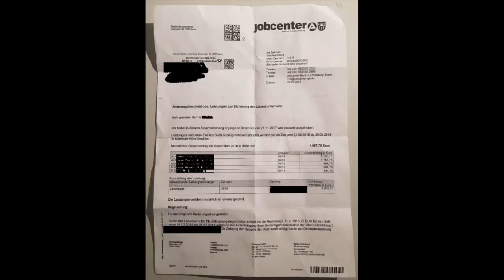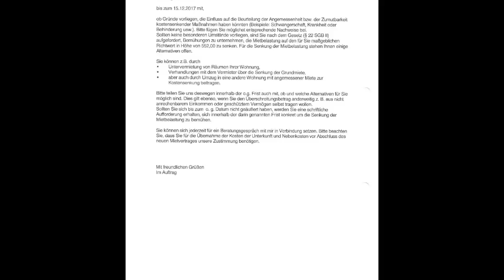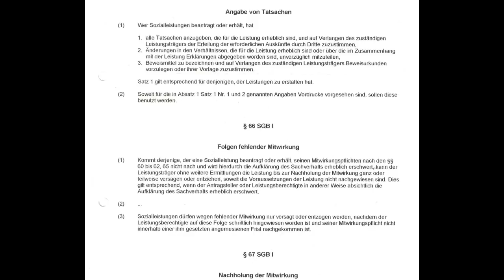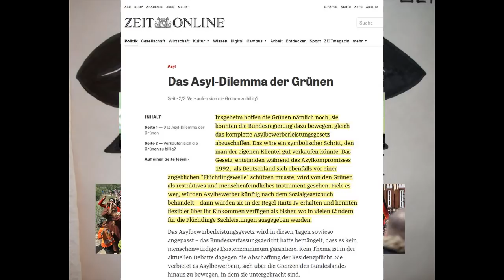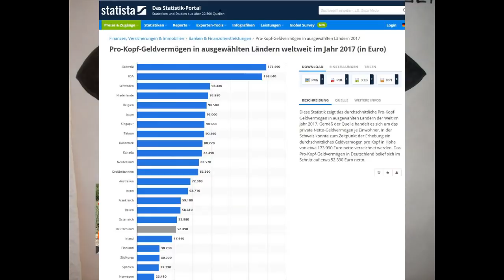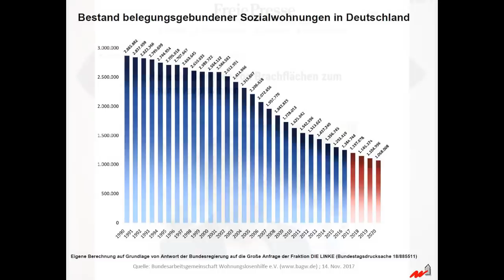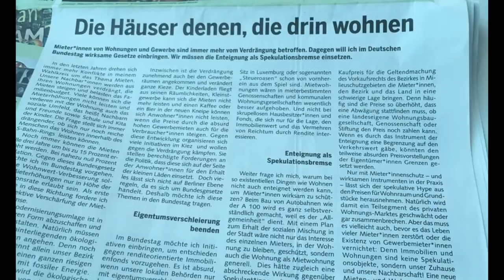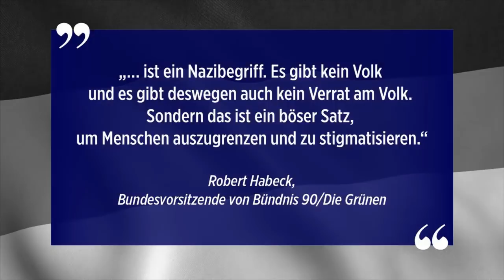Der große Raubzug der Grünen gegen das Deutsche Volk